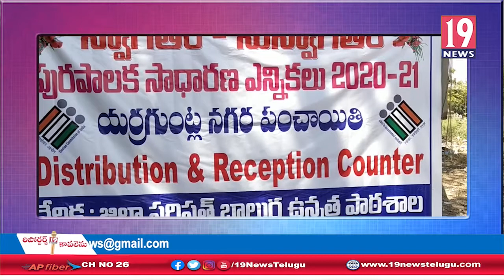మున్సిపల్ ఎన్నికలకు సంబందించి జడ్పీ హెచ్ స్కూల్లో ఎర్పాట్లను పరిశీలించిన ఎస్పీ అన్బు రాజన్ - కడప